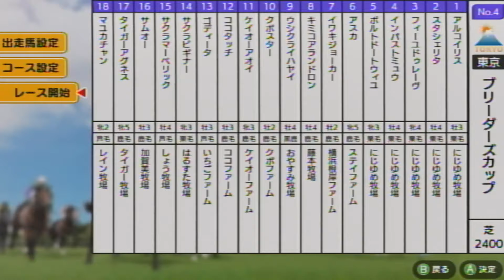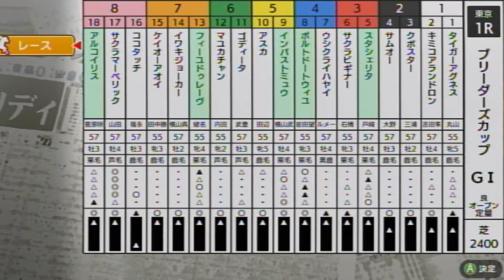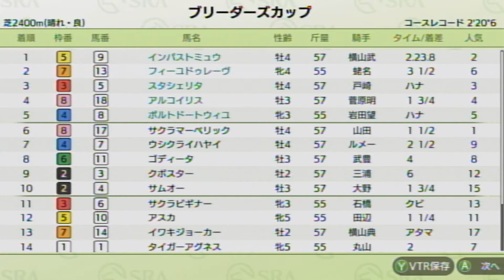【ダビスタSwitchブリーダーズカップ】 オンライン対戦 part274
ポルトドートウィユ★　　　　　にじゆめ牧場★
フィーユドゥレーヴ★　　　　　にじゆめ牧場★
スタシェリタ★ 　　　　               にじゆめ牧場★
アルコイリス★　　　　　　　    にじゆめ牧場★
アスカ　　　　　　　　　　　　ステイファーム
イワキジョーカー　　　　　　　横浜根岸ファーム
キミコアランドロン　　　　　　藤本牧場
ウシクライハヤイ　　　　　　　おやすみ牧場
クボスター　　　　　　　　　　クボファーム
ケイオーアオイ　　　　　　　　ケイオーファーム
ココタッチ　　　　　　　　　　ココファーム
ゴディータ　　　　　　　　　　いちごファーム
サクラビギナー　　　　　　　　はるすた牧場
サクラマーベリック　　　　　　しょう牧場
サムオー　　　　　　　　　　　加賀美牧場
タイガーアグネス　　　　　　　タイガー牧場
マユカチャン　　　　　　　　　レイン牧場